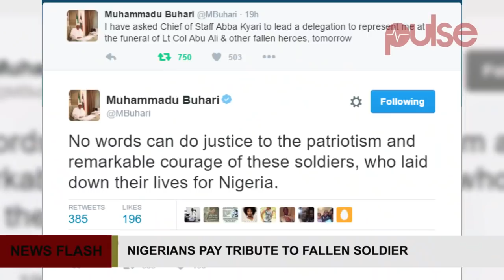Colonel Mohammed Ali: Nigerians Pay Tribute To Fallen Soldier | News Flash | PULSE TV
Colonel Mohammed Ali's life was snuffed out by terrorists during a gun battle, throwing an entire nation into mourning.

News of Colonel Ali's death in battle emerged on Saturday, November 5, 2016. The fallen soldier lost his life on the front-lines in the war against Boko Haram.

He wouldn’t be the first soldier to die in battle against the terrorists, but stories revolving around his exemplary leadership, his bravery and conquests, have catapulted him (even in death) into the nation’s hall of fame.

Sani Usman who is the spokesperson of the Nigerian Army, told of how it happened:

Colonel Mohammed Ali was no ordinary soldier, as his colleagues, friends and family love to tell it.